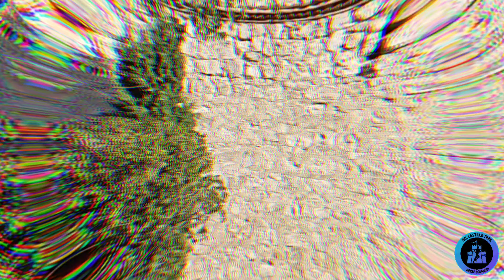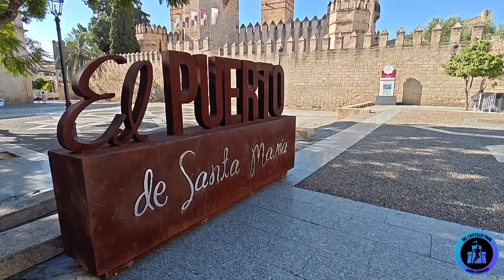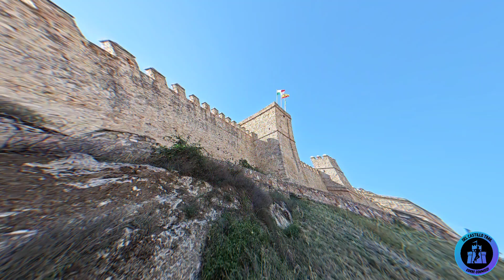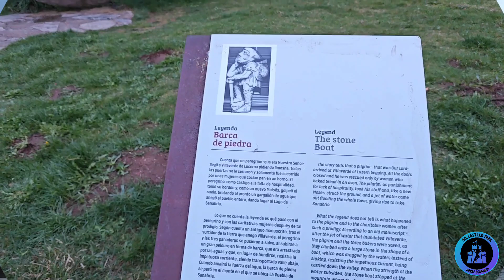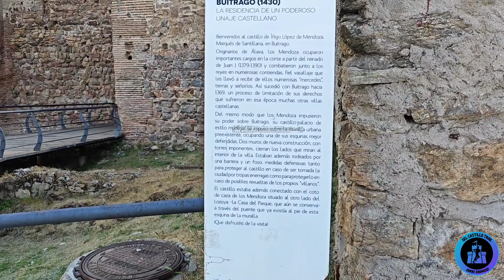10 AMAZING SPANISH CASTLES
Spain is the country of castles. Here you have 10 good examples